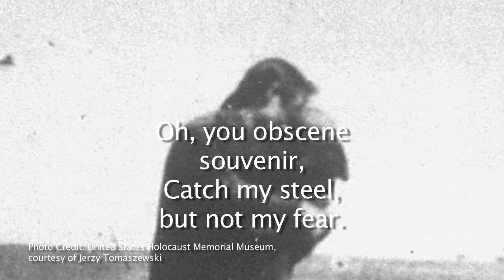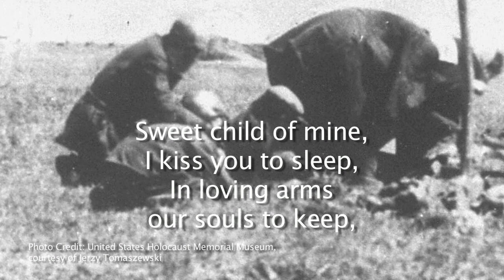Mother and Child - song by Jim T. Barfield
Song written for the Yom HaShoah Service at the Marcus Jewish Community Center of Atlanta, April 27, 2014